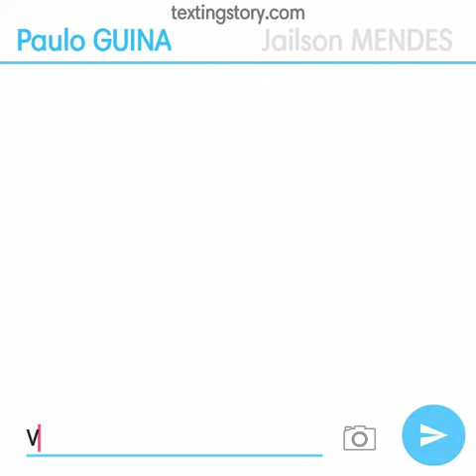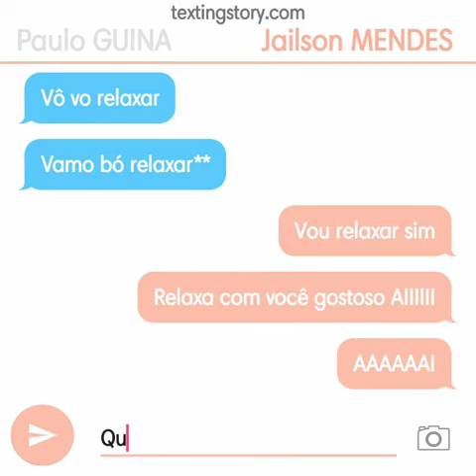Que delicia cara -